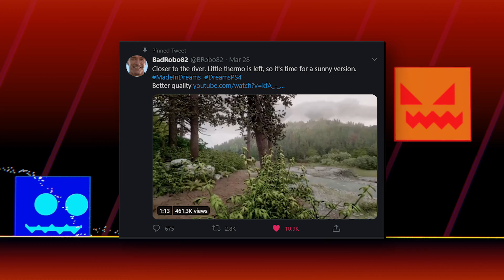THESE GRAPHICS LOOK REAL...| Dreams PS4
BadRobo82 Has Been Absolutely Killing It With These Insanely Detailed Scenes.

Levels Shown In The Video -

John 3:16

16: For God so loved the world that He gave His only begotten Son, that whoever believes in Him should not perish but have everlasting life.